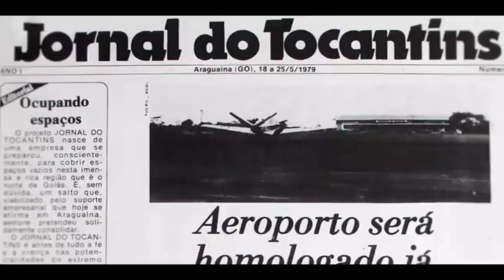Bombeiros realiza buscas por desaparecido em Lagoa da Confusão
Segundo o Corpo de Bombeiros, Antônio Sampaio Rodrigues, de 61 anos, está desaparecido desde a tarde de domingo (30) após sair para realizar ronda em uma fazenda e não retornar